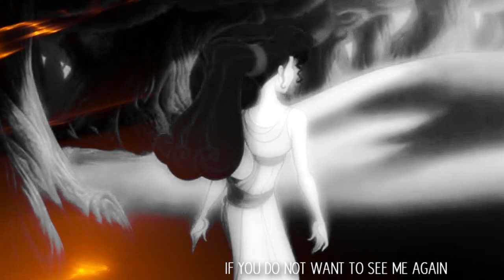For Shaestel { Meg && Esmeralda } Jumper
Us Jess's have to stick together!
I wish you nothing but peace in your life babe!

btw i've decided that if Romney becomes president then i'm coming to london. Hope u wont mind an illegal american living in your basement.